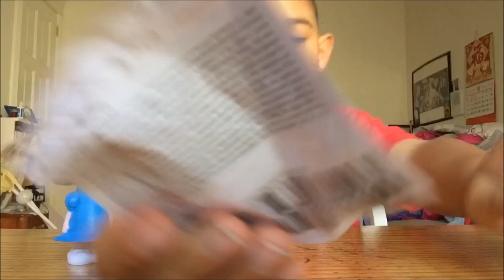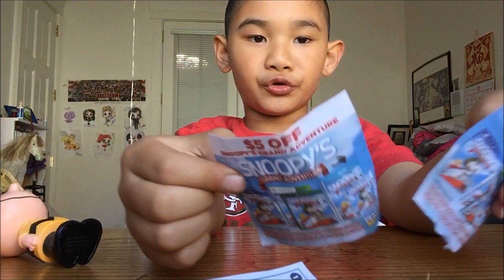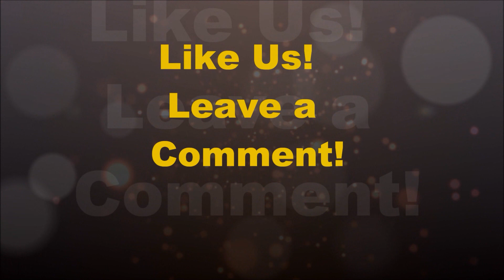The Peanuts Movie McDonald's Happy Meal Toys Flying Ace Snoopy, Charlie Brown, and Lucy Part 1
Hey, Guys!  Thanks for stopping by!  We are collecting THE PEANUTS MOVIE toys from McDonald's Happy Meals. We did not complete the entire set yet, but we will!  So we are going to share the first 3 toys from the set.  We have 1. Charlie Brown 2. Lucy and 3. Flying Ace Snoopy.  We love these toys and we think that you will too.  Watch us open and play with them.

MORE PEANUTS VIDEOS:

The Peanuts Movie McDonald's Happy Meal Toys Part 1
The Peanuts Movie McDonald's Happy Meal Toys Part 2
The Peanuts Movie McDonald's Happy Meal Toys 2015 Part 3
McDonald's Happy Meal The Peanuts Movie Toys Part 4

Single Videos:

Star Wars Toys:
Exclusive: Kylo Ren Voice Changing Mask and Kylo Ren & Rey Funko Pop! Star Wars Toys Unboxing
Trying on the Kylo Ren Costume - Star Wars: The Force Awakens - kids costume, disney, dark side